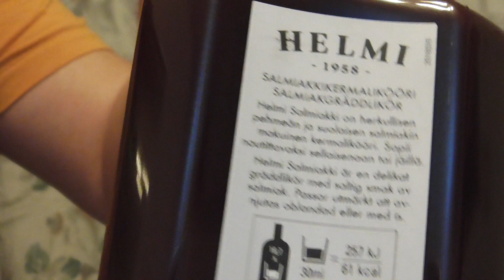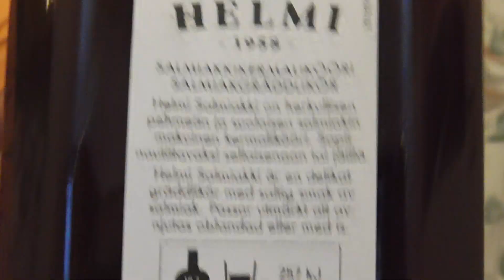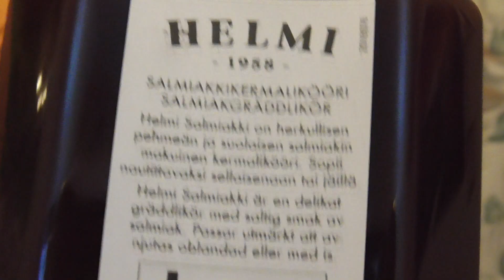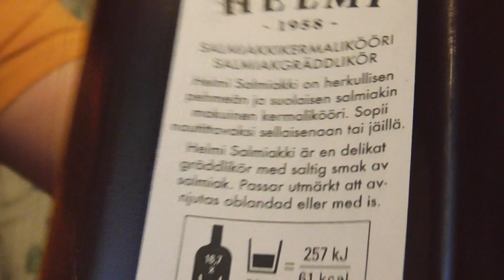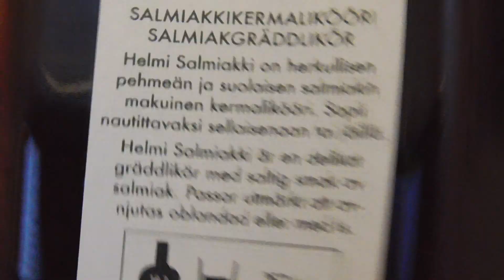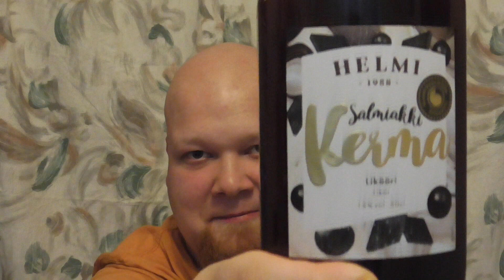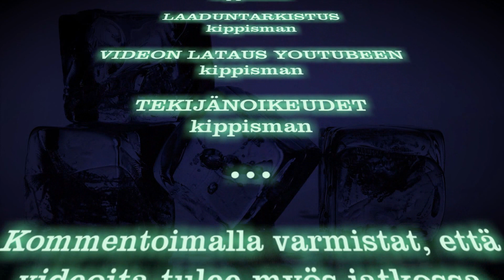Juomatesti: Helmi Salmiakkikermalikööri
Kermalikööriä pitkästä aikaa maistelussa - ja salmiakin makuista sellaista.